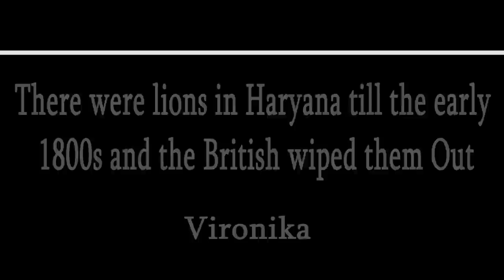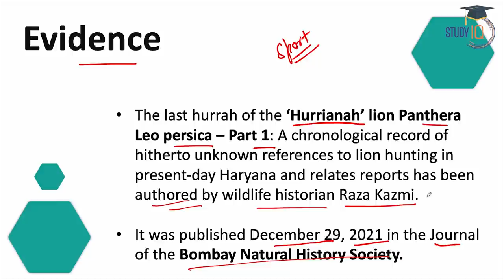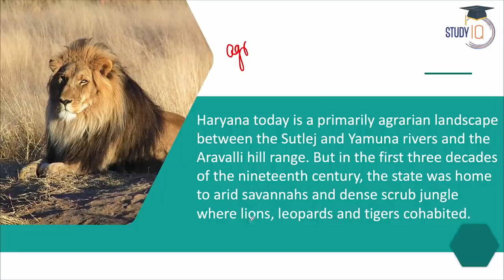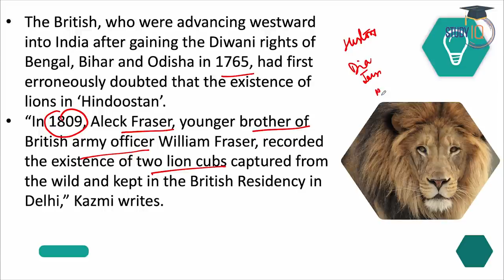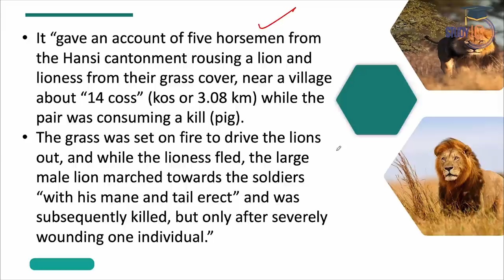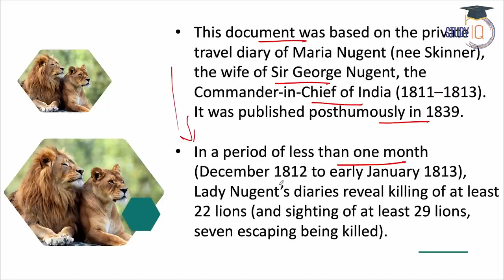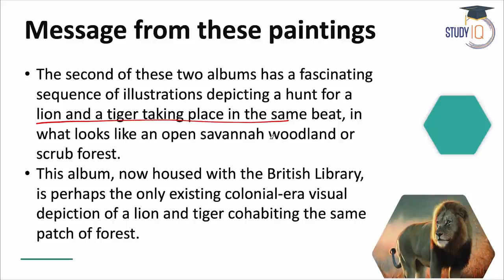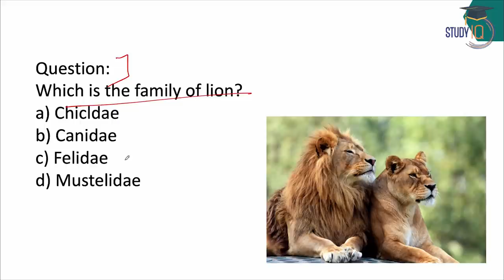How the lions Vanished from Haryana? History | UPSC/State PCS